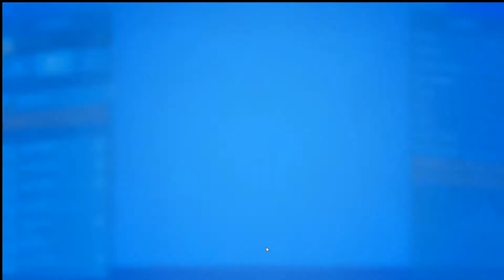Fortnite TyeVader Gifted Me Again Sub To Him